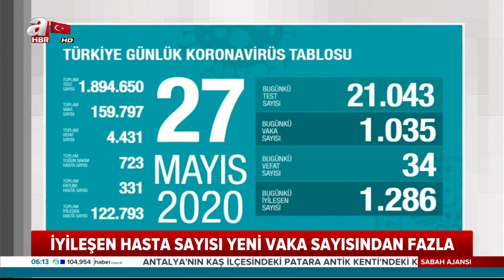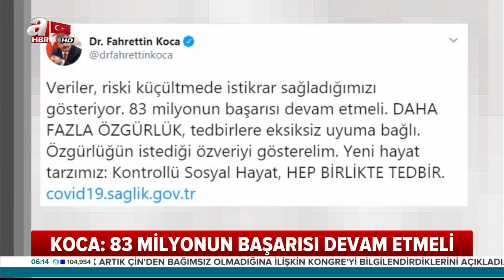Sağlık Bakanı Fahrettin Koca Açıkladı! Koronavirüsten Can Kaybı 4.431! Toplam Vaka 159.797! /A Haber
Türkiye'de son 24 saatte 1492 kişinin daha iyileşmesiyle yeni tip koronavirüs (Kovid-19) tedavisi tamamlananların sayısı 121 bin 507 oldu. Peki, Corona virüs vaka, ölüm ve iyileşen hasta sayısı kaç oldu? İşte son durum